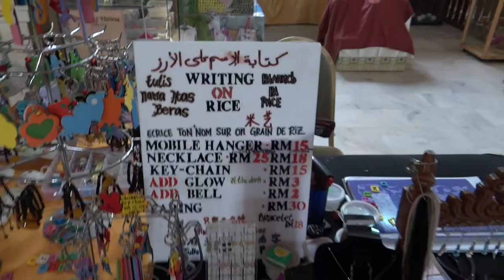Kompleks Kraf Langkawi / Ремесленный комплекс Лангкави.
Craft a set of Langkawi Island, the museum. Interesting and informative, a lot of information about life, culture and creativity of the inhabitants of Langkawi and Malaysia.

Ремесленный комплекс острова Лангкави, музей. Интересно и познавательно, много информации о быте, культуре и творчестве жителей Лангкави и Малайзии.